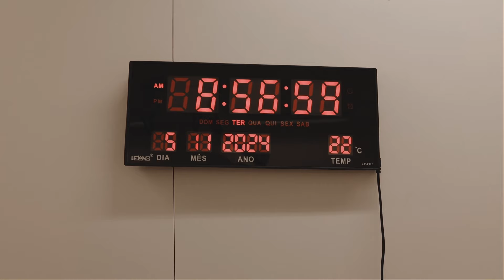Nasceu Isabel 05.11.2024